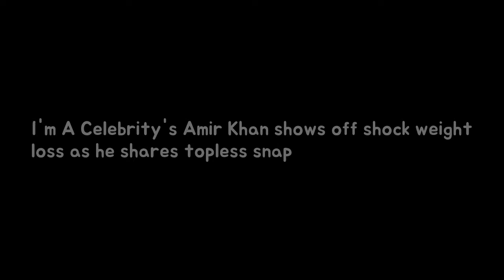Im A Celebritys Amir Khan indicates afar blow measurement loss as he shares topless Breaking News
AMIR Khan left the Im A Celebrity jungle earlier this week after missing out on the final. And the boxer showed off his shock weight loss following his stint on the ITV series. Taking to Twitter Faryal Makhdooms husband shared a snap of him as he stripped down to his boxers flaunting his transformation.
Liam Payne exhibits alone element hes working assured he buys because Bear it Christ Breaking News: